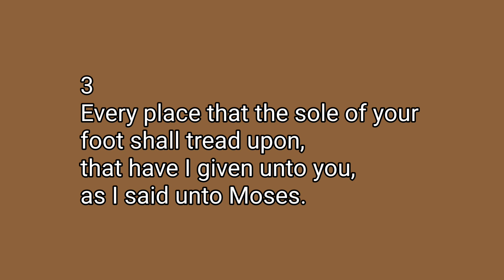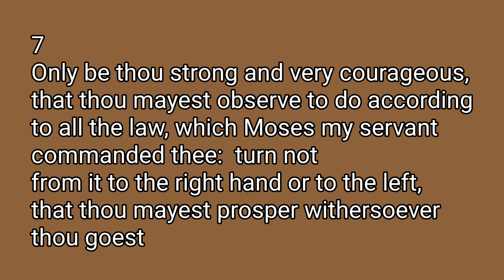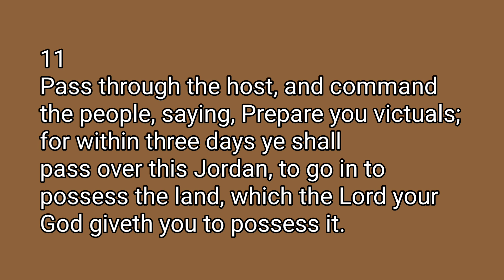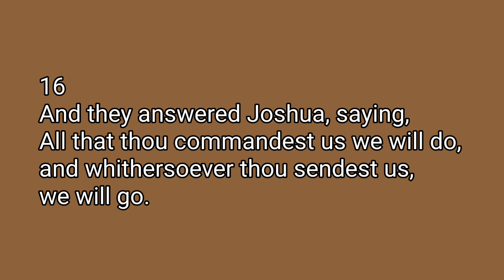Book of Joshua / Chapter 1 /KJV